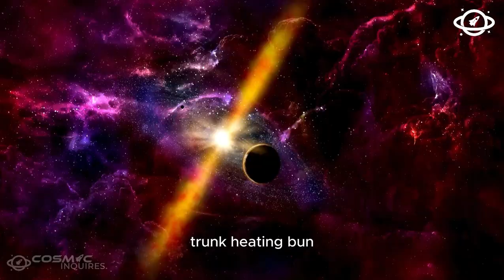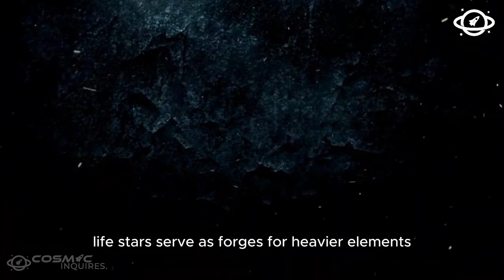First Images from the James Webb Space Telescope!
🌌 Explore the depths of the cosmos with Cosmic Inquiries! 🚀 In this video, we dive into the mesmerizing images captured by the James Webb Space Telescope (JWST), unveiling the secrets of a hidden galaxy. Brace yourselves for an interstellar journey through the breathtaking celestial landscapes brought to us by cutting-edge technology.